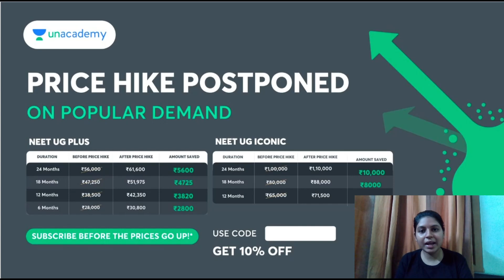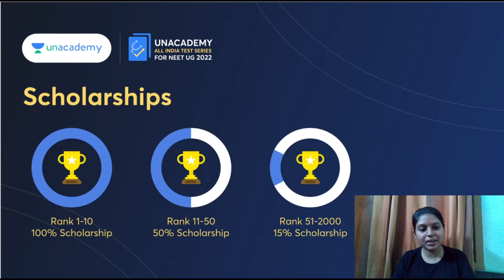லவ் 💕 தப்பா இல்ல ரைட் ஆ?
( If telegram link isn't  opening , kindly  search BIOTOWN  in Telegram)